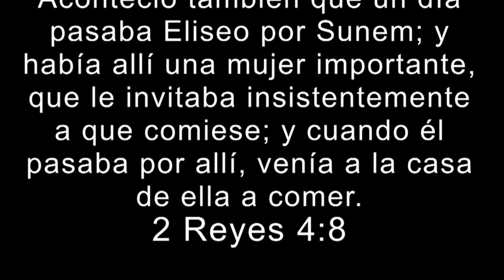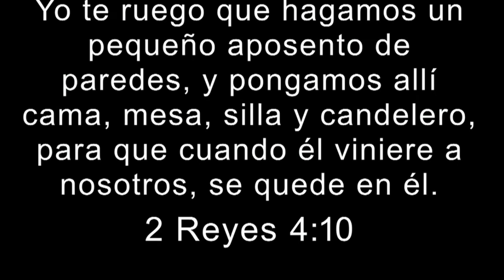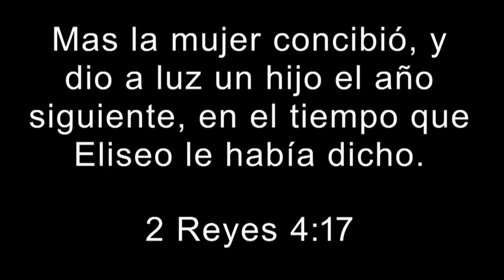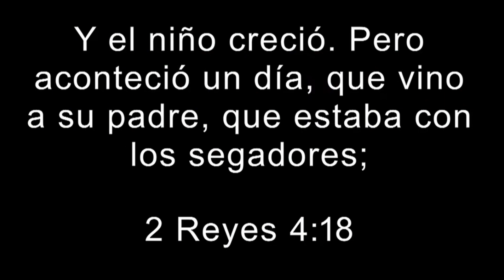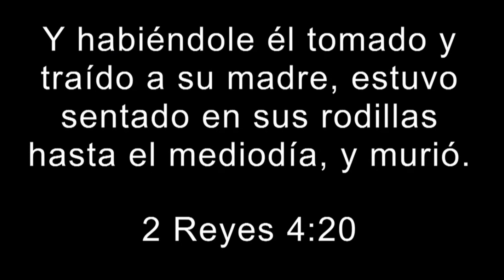Convención Internacional - Pastor Martín Rivera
La Convención Internacional bajo la dirección del Pastor Martín Rivera fue un encuentro transformador. Unidos en fe, exploramos enseñanzas divinas, renovamos nuestro compromiso espiritual y fortalecimos lazos como comunidad global. Un evento que dejó huellas en el corazón y el espíritu de todos los asistentes.